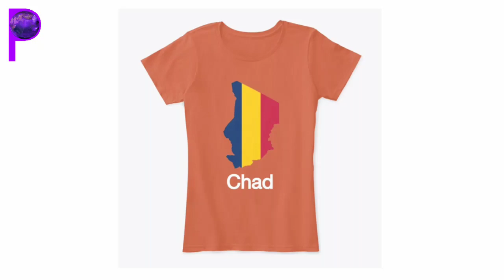T-shirt Chad women